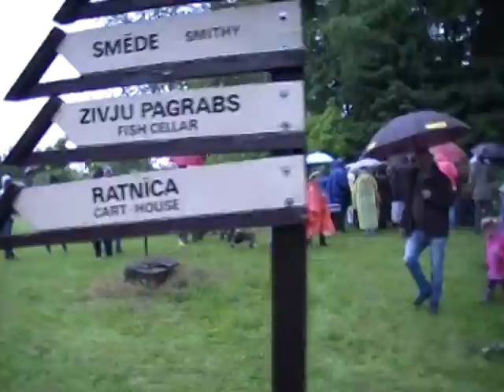Ethnical Culture Conference in Latvia 19-21 June 12015. 32/37